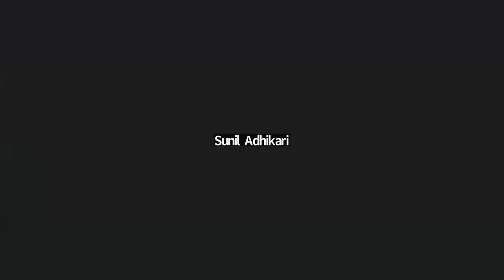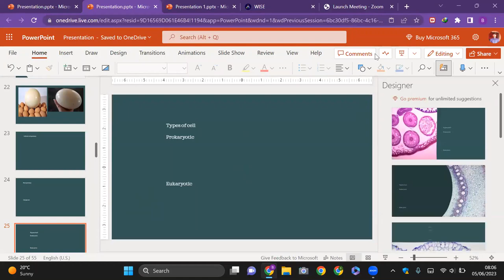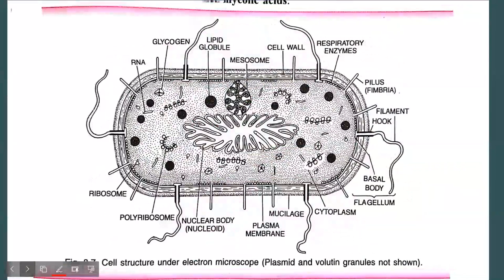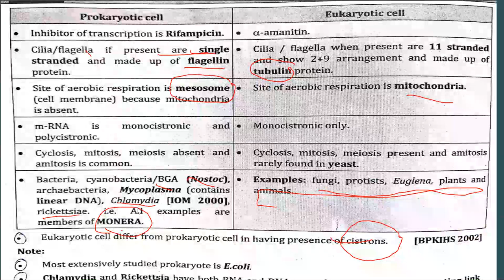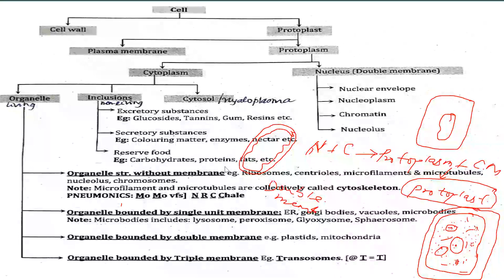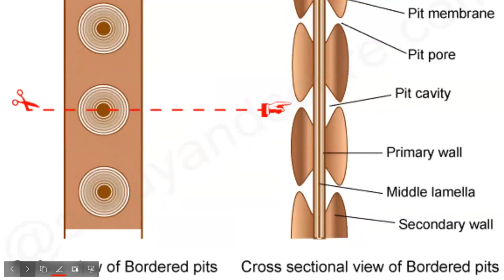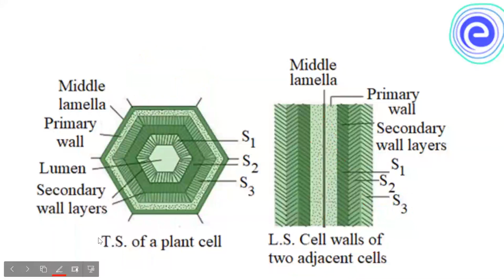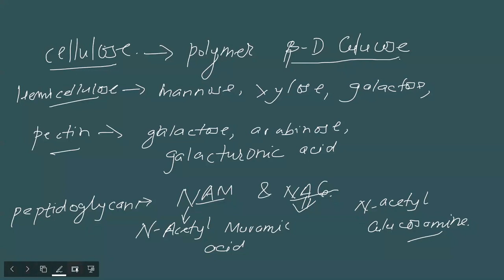Cell Wall -01 | Cell Biology | CEE | NEB | Grade 11 | Medical Entrance | SUNIL ADHIKARI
This video is for medical aspirants and grade 11 students.